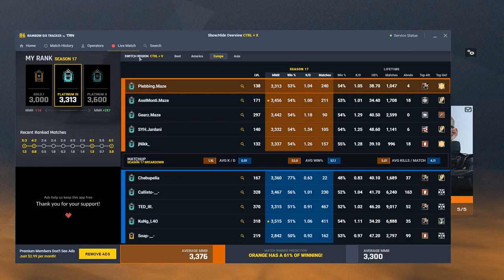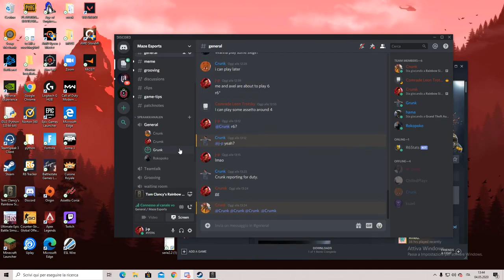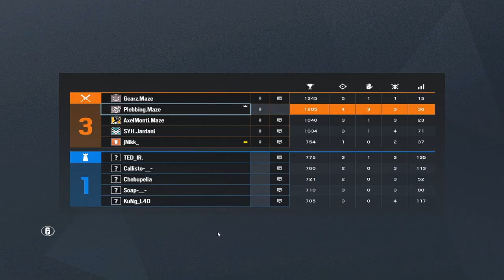Rainbow Six Siege - Road To Diamond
Rank: Plat 3